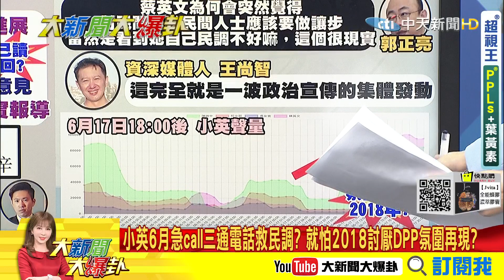【大新聞大爆卦】准買BNT台美中都有面子?小英急電賈永婕想洗白? @大新聞大爆卦HotNewsTalk 精華版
台積電.郭董買BNT小英准了? 美中台三方角力下讓大家都有面子?
小英臉書大逆風網罵翻 6月急電"賈永婕.郭董"救民調?

《精彩回顧》
【大新聞大爆卦】各地打疫苗-同老不同命 蔡政府疫苗採購出問題害慘大家?三級警戒解封遙遙無期?紓困貸款-塞爆百姓苦不堪言?@大新聞大爆卦 20210615
【大新聞大爆卦】賈永婕-火速募集-救命神器 小英發文感謝挨轟馬後砲?蔡總統臉書大逆風|號稱超前部署的政府不羞愧?@大新聞大爆卦 20210614
【大新聞大爆卦】再增24死台灣死亡率破3%了!|小英道歉會努力!聽不下去?綠護國產國人不敢打?|特權打疫苗名單讓人民怒了?@大新聞大爆卦 20210611